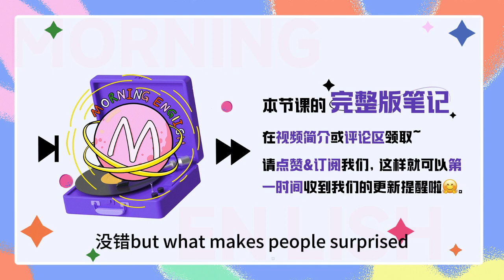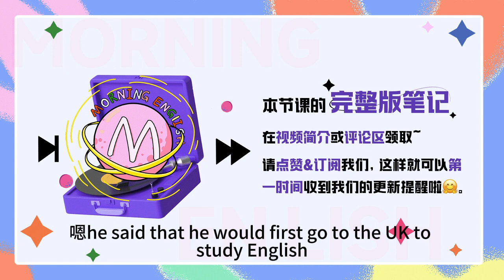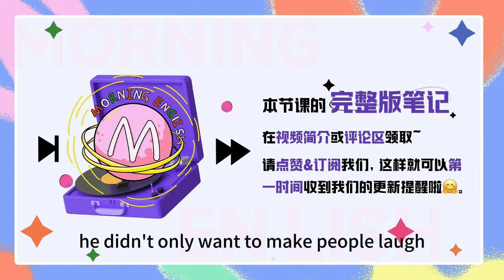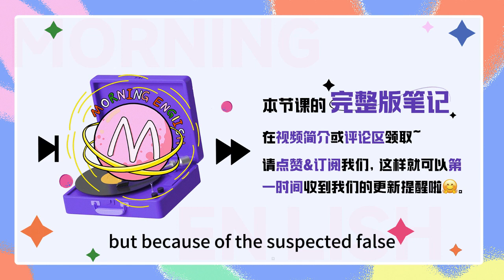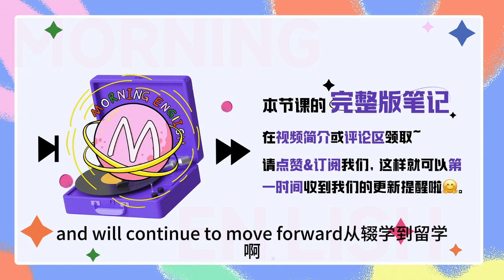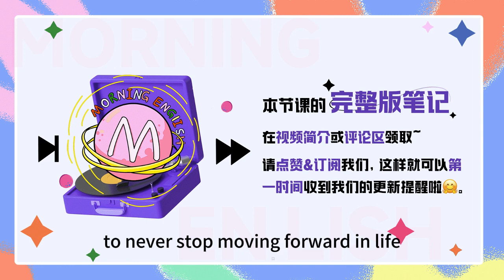形容「內容很水」英文怎麽說？water嗎？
形容「內容很水」英文怎麽說？water嗎？｜早安英文｜podcast｜podcast english｜英语口语｜英语发音｜英语对话｜英语听力｜日常英文｜国外生活必备｜双语脱口秀｜中英雙語